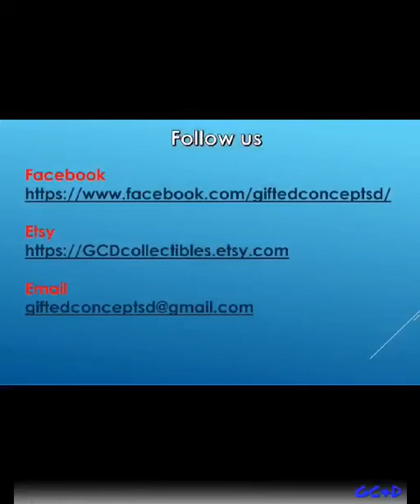Art by Michael Williams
Artwork by the lead artist at Gifted Concepts & Designs